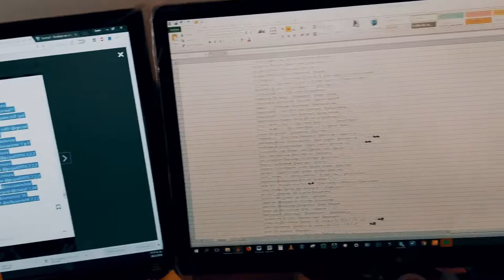Entrenamiento con amigos, creacion de contenido y clases de zumba en el gym! (Blog Fitness 26 3 18 )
Nada mejor que entrenar con amigos y crear buen contenido en el proceso! Una de las grandes alegrías de la vida fitness casi casi que supera a la de comer con amigos post entreno pero tampoco para tanto... ya vamos a estar subiendo un buen post entreno con amigos ahora que lo pensamos :P

Que andes excelente!!!